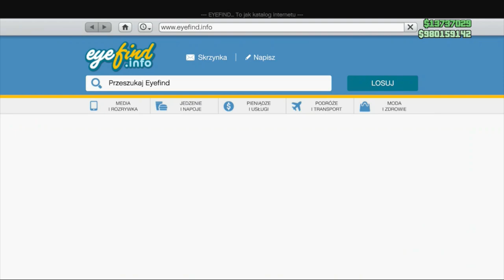MEGA ŁATWE I SZYBKIE KOPIOWANIE AUT NA TABLICACH IFRUIT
FOUNDER:
@Glitch Man Online